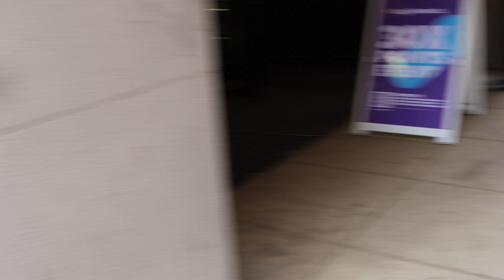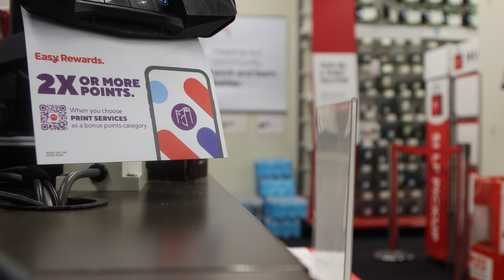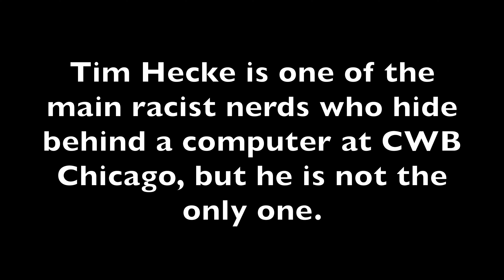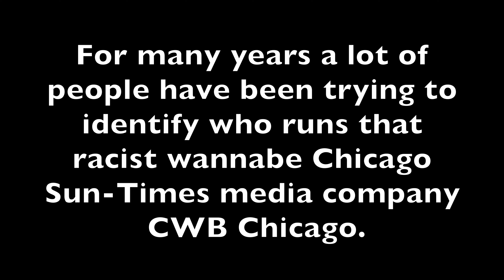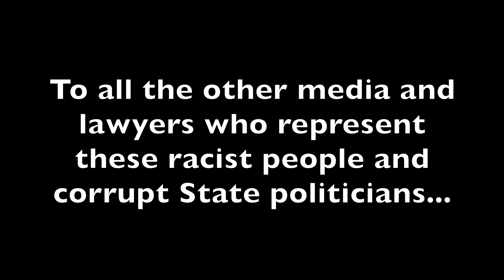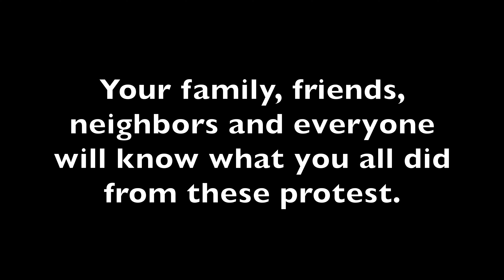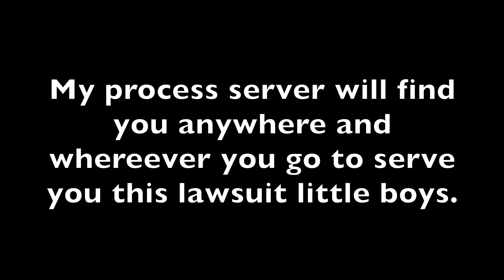Paying CWB Chicago A Visit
In tha near future, check back in this description box to see tha video of us outside Tim Hecke's real place peacefully protesting his racist hiding behind a computer ass.